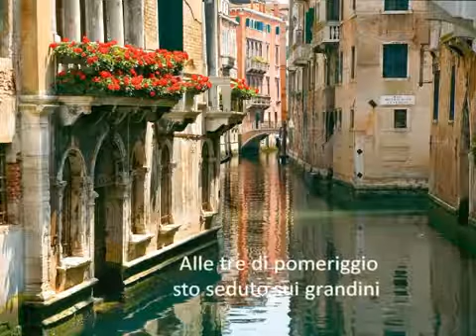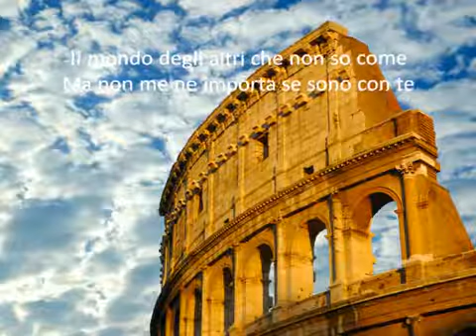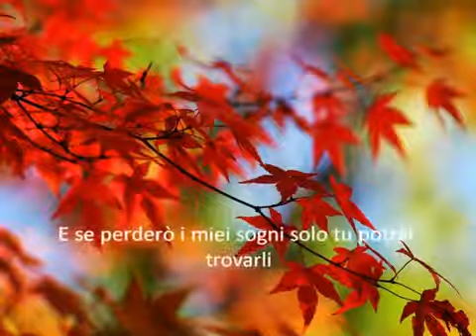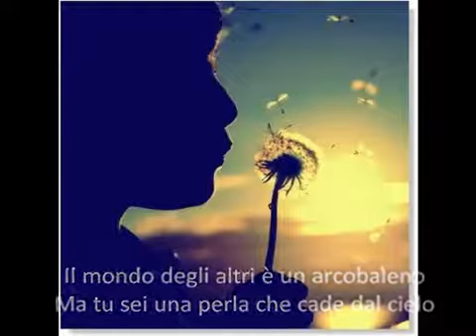RENATO RUSSO: Il mondo degli altri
TRILHA SONORA DA MINHA VIDA: IL MONDO DEGLI ALTRI (1995) interpretada por Renato Russo. Como se não bastasse estar a letra desta música no idioma que mais gosto, o italiano, é interpretada na voz do eterno Renato Russo (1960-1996), sendo duas de minhas paixões.

"Il mondo degli altri è un arcobaleno.
Ma tu sei una perla che cade dal cielo."

"O mundo dos outros é um arco-íris
Mas você é uma pérola que cai do céu."